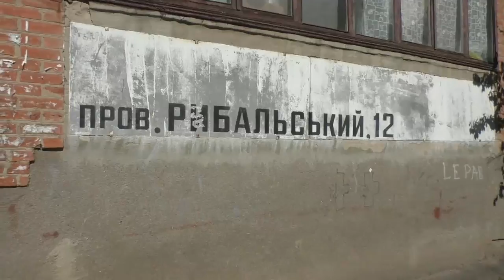Полтава 17.09.2017 Праздник на переулке Рыбальском